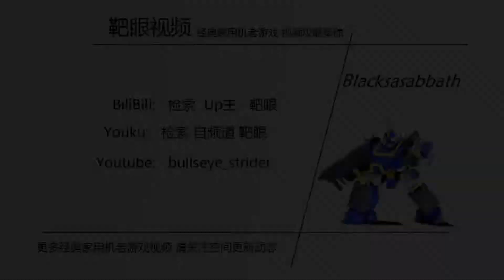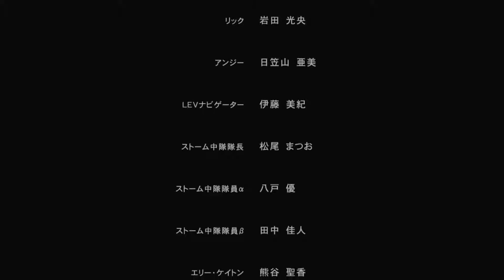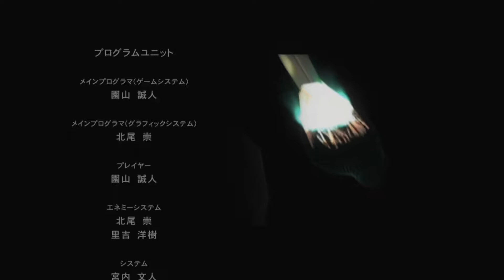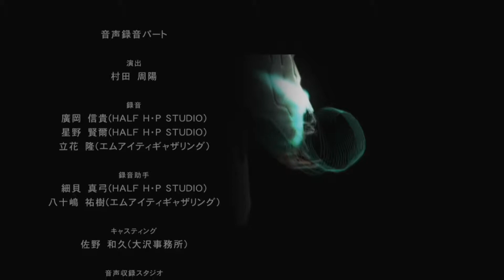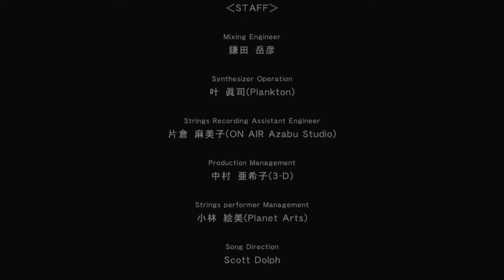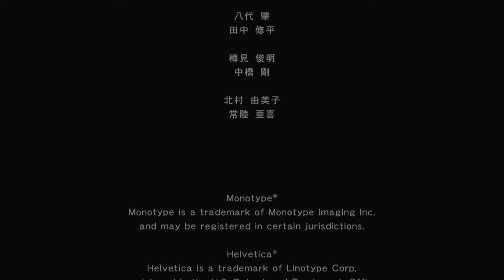Anubis Zone of the Enders : Mars Extreme SS walkthrough (Japan Version) P6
Anubis Zone of the Enders : Mars (Japan Version)
Difficulty: Extreme
Final Rank: SS